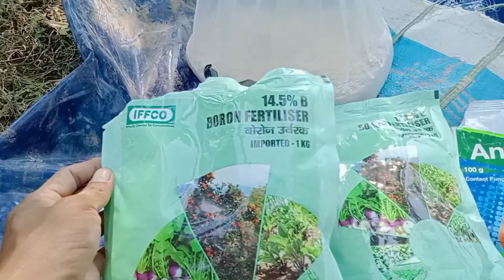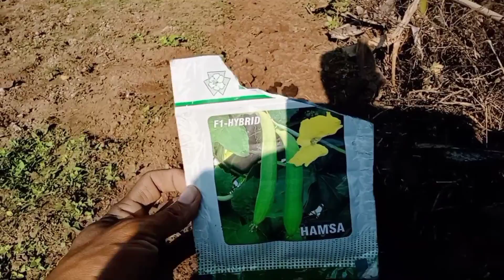OL KOBi KHETi ||KOHLRABI FARMARING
OL KOBi KHETi ||KOHLRABI FARMARING || B COM KISAN ||